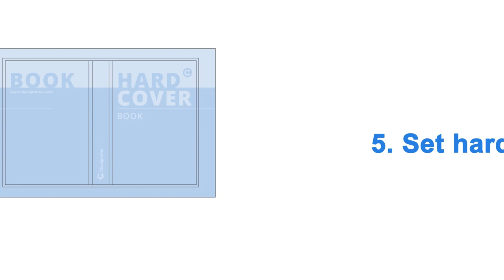Design a Photo Book (Hardcover) in 40 Seconds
Learn how to create, design and prepare your hardcover photo book for print with Cloudprinter in just 40 seconds!

Follow these simple steps to design and prepare your hardcover book/photobook for print with Cloudprinter (find out more about hardcover (case wrap)

1. Choose the size and page orientation
To design a hardcover book/photobook you'll first need to choose one of the available sizes at Cloudprinter.com.

Also, you'll have to decide on page orientation — landscape or portrait.

2. Set page bleeds
Don't forget to set the bleeds while designing your hardcover book/photobook to ensure the pages of your book/photobook are cut appropriately.

Set 3 mm (0.125 in) on each side of your puzzle.

3. Determine spine width

While designing your hardcover book, you'll have to determine the spine width.

4. Calculate hardcover (case wrap) size

While designing your hardcover book/photobook, you'll need to determine the size of your book cover, for this, add up:

Cover spine
Cover squeeze — 5mm (0.197 in)
Cover sides
Cover overlap — 3 mm (0.125 in)
Cover wrap — 18 mm (0.750 in)

5. Set the hardcover (case wrap) bleeds

Don't forget to set the bleeds while designing your book cover.
Set 3 mm (0.125 in) on each side of your hardcover (case wrap).

6. Prepare hardcover (case wrap) file for printing

Set 300 DPI resolution
Choose RGB print
Save the file in PDF/X-4